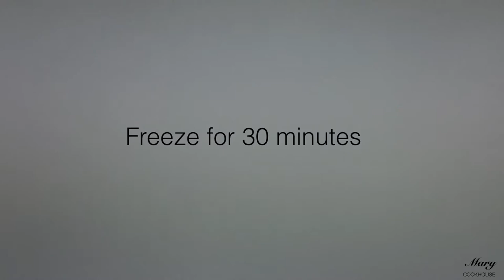Chocolate Covered Oreos | Easy Coated Chocolate Oreos | Mary Cookhouse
Ingredients

Just Oreos and Melted Chocolate : )